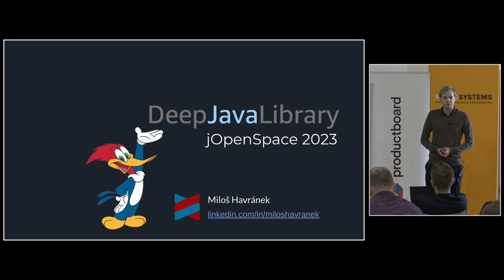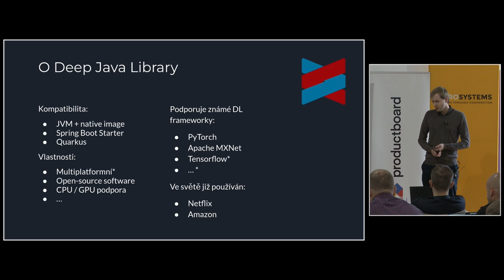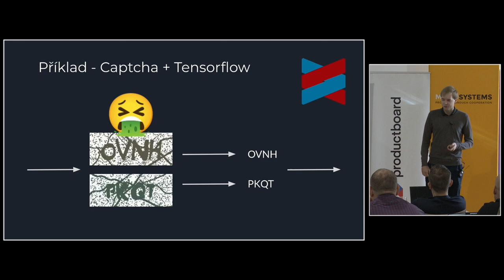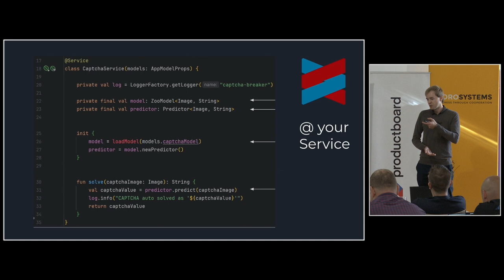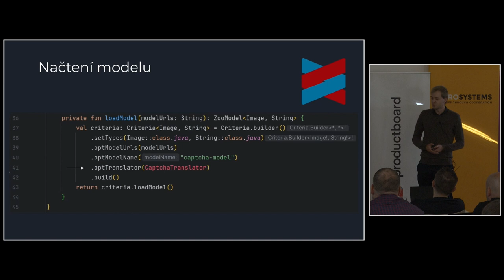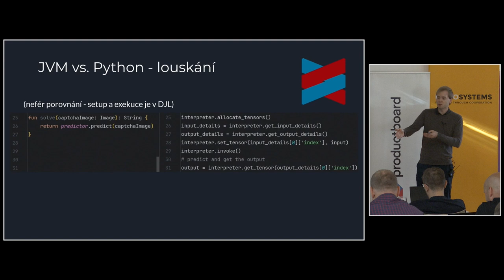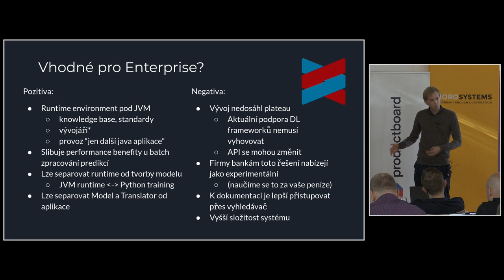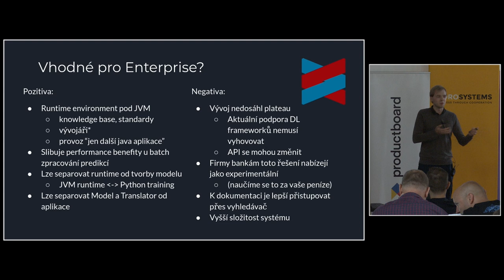jOpenSpace 2023 - Miloš Havránek - Deep Java Library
- používá Amazon / Netflix
- podporuje známé DL frameworky: Pytorch, Tensorflow (pozor tady jsou caveats), Apache MXNet